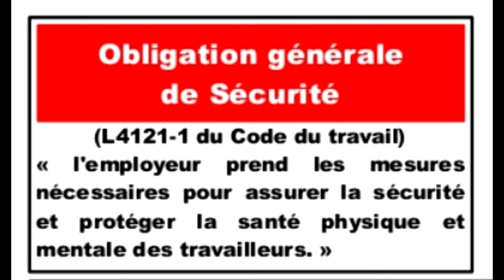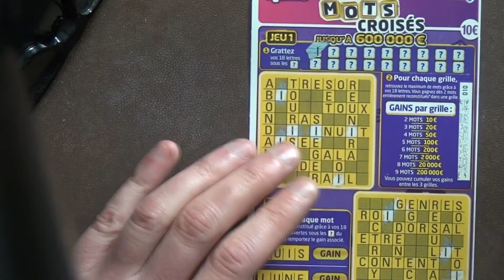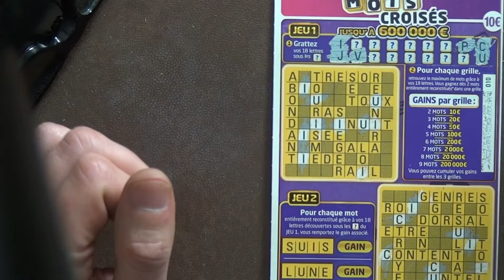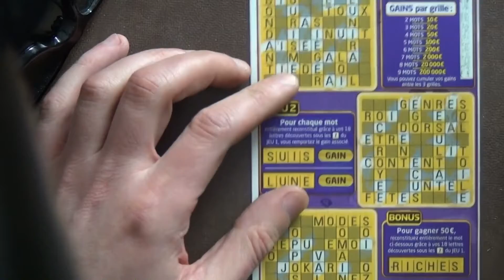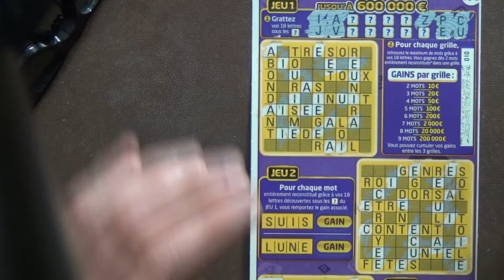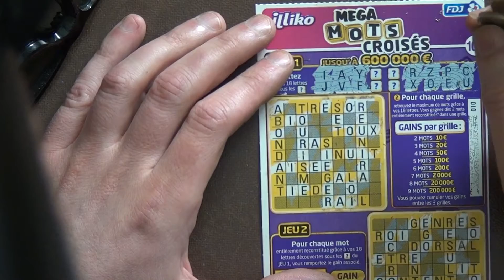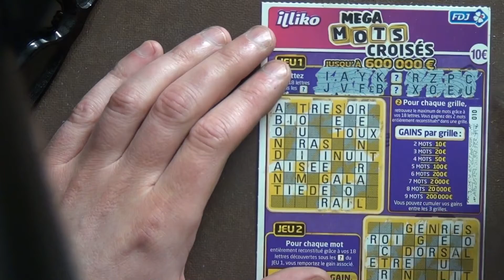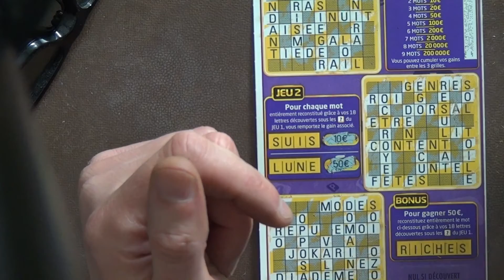On joue on gratte et on gagne aux Mega mots croisés le ticket de l'année ! le numéro 10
Bon ça n'aura pas été  la peine de faire  passer au cours des 4 dernières vidéos  tant par écrit que verbalement des consignes pour  que l'on propose ou re-propose une estimation supérieure à ce qu'était l'estimation la plus élevée...

cela faisait un bail que je n'avais pas gagné avec un carnet  complet ( le cinquième sur 2 ans et demi !) et ce dernier  carnet aura été acheté au même endroit que le  le carnet du doigt de la chance, comme quoi il faut y repasser une fois tous les 2 ans et demi...et avoir BEAUCOUP de chance !